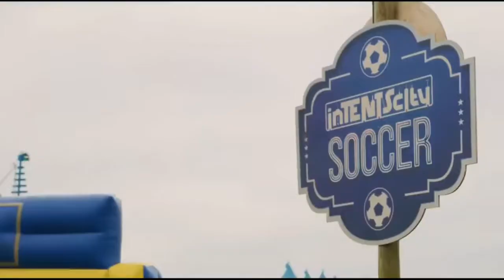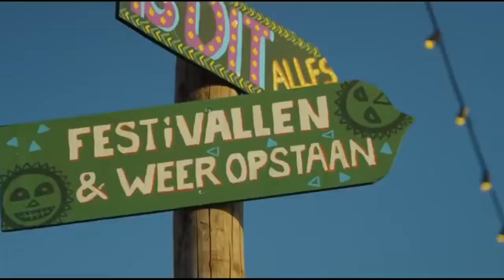B2A - Anklebreaker - Dypression - May It Be ft. Julia Westlin [Hardstyle]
Are you ready to take your rave experience next level?
Welcome to the list of music playback definitive hardstyle,
where the rhythms are merge and the energy turn on! This playlist is full of themes more impressive than they promise to keep alive the dance floor From
euphoric melodies until powerful rhythms, we have selected the mix perfect for parties and
raves.

🔊 Tracklist:
1_ B2A & Anklebreaker & Dypression - May It Be ft. Julia Westlin

🤍🤍🤍…!! ✧årîgätø♬♡ℒℴνℯ...◿